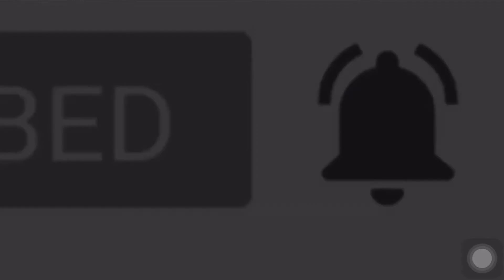how to make sushi fried burrito